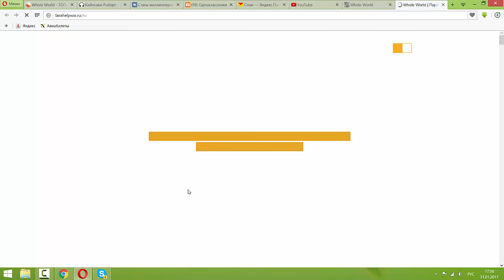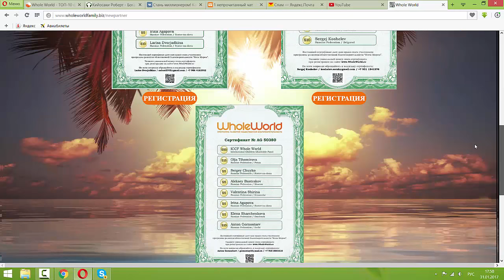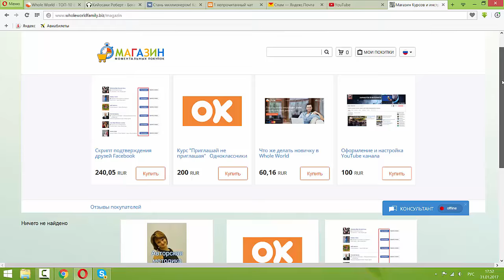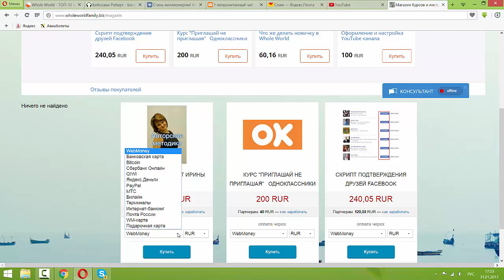Очередная помощь новичкам, встречайте и наш магазин